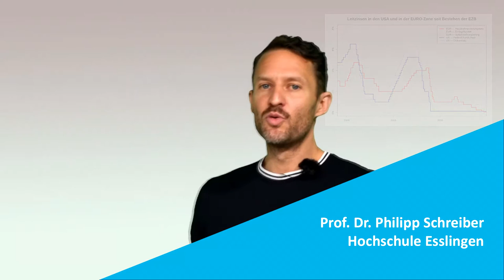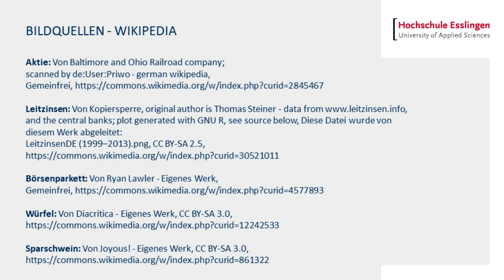Sind Affen die besseren Fondsmanager?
Prof. Dr. Philipp Schreiber beantwortet 5 Fragen Rund um das Thema Aktien.

Ein Experiment Affe gegen Fondsmanager veranschaulicht wie gut bzw. wie schlecht
sich Vorhersagen bei Aktienkursen machen lassen.
Es gibt am Ende auch einen heissen Tipp ;-)